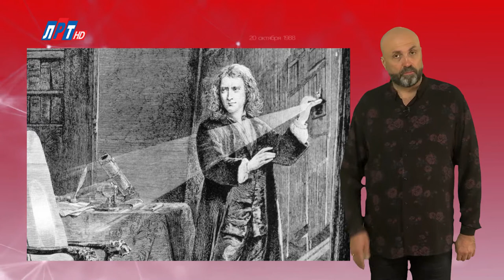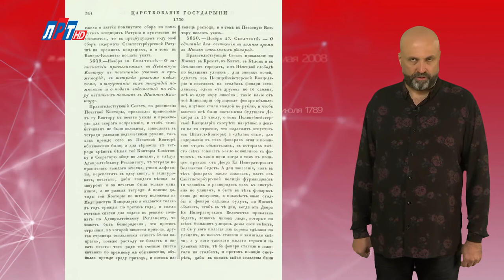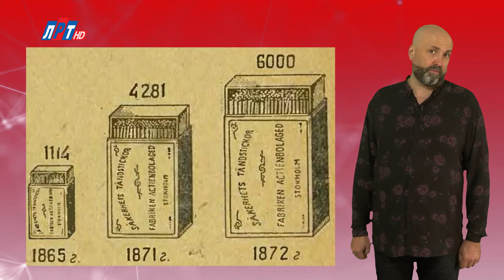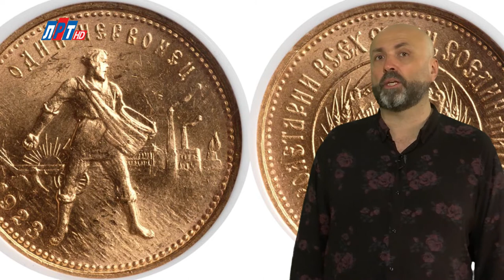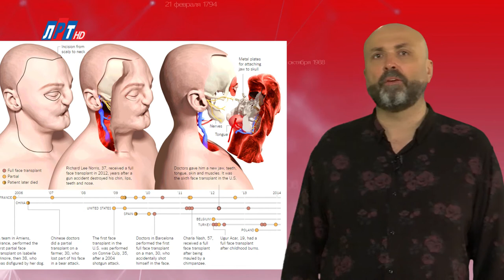"Дата" - 27 ноября